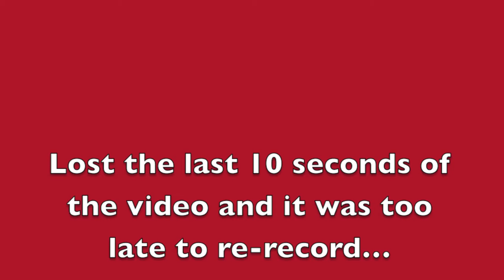Existentialism | Tom's Vlogs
Today I'm talking about something which is quite personal to me and has caused me a bit of hassle over the years: Existentialism! Been having these little crises on and off for a long time now, only recently getting over them, it's rather annoying to be honest at times!

Also apologies for my fix at the end of the video -_- Only lost my little outro and couldn't refilm the entire thing so just made a short voice over haha!

In the comments below let me know what you thought of the video and what your opinions of existentialism are!

Have a nice day - Tom :D